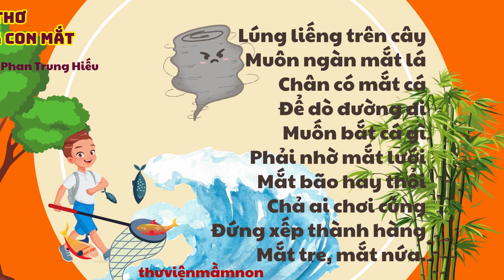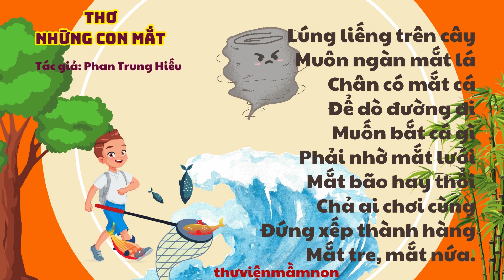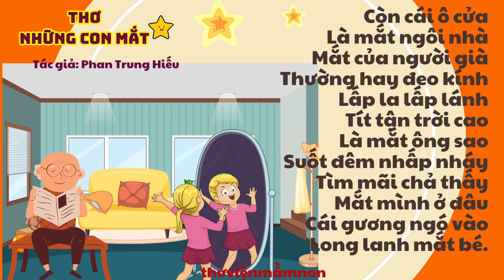THƠ NHỮNG CON MẮT/ HƯỚNG DẪN TRẺ ĐỌC DIỄN CẢM/THƯ VIỆN MẦM NON/ THƠ MẦM NON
# Bài thơ NHỮNG CON MẮT giúp hướng dẫn trẻ đọc diễn cảm rất hay và thú vị, các con cùng lắng nghe.